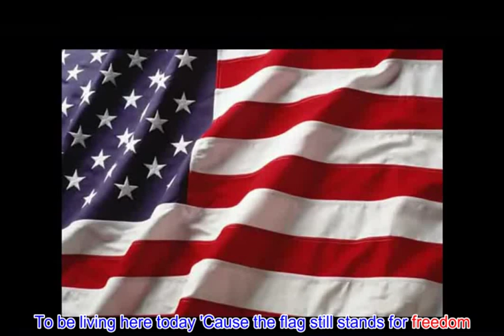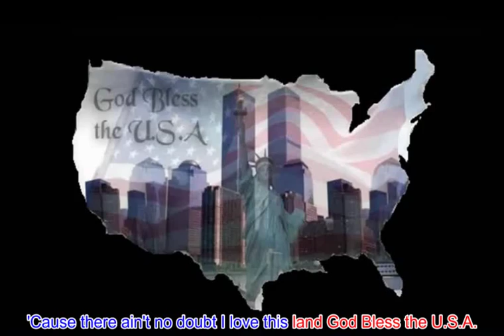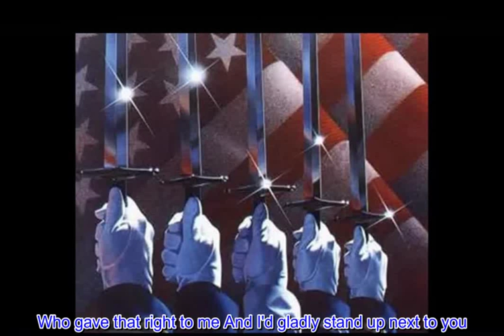GOD BLESS USA 7 4 2016